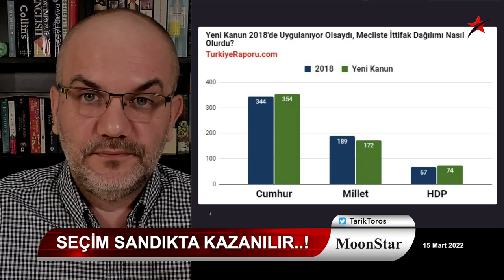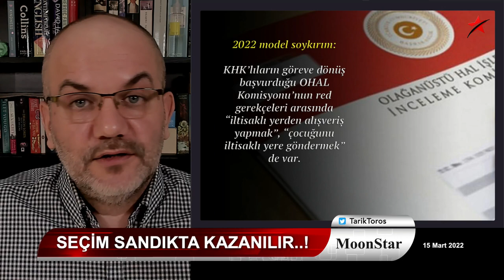Saray, pimi çekti Kılıçdaroğlu'nun kucağına bıraktı | Tarık Toros | Manşet | 15 Mart 2022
15 Mart 2022
Manşet

• Seçim kanunu değişikliği, ÖZEL YAYIN
• Erdoğan'ın başkanlığını satın almışlar
• Kime ne küçük partilerden, siz CB adayınızı belirleyin!
• AKP+MHP'nin "bir taşla üç kuş" stratejisi..
• Seçimler mahkemede değil sandıkta kazanılır
• Erken seçim olmayacak deniyor, olacak..
• Değişikliklerin CB seçimi ile ilgisi yok.